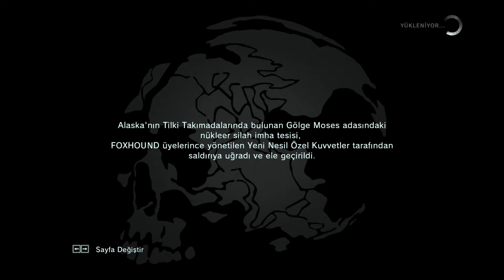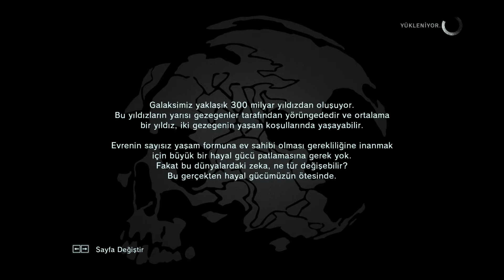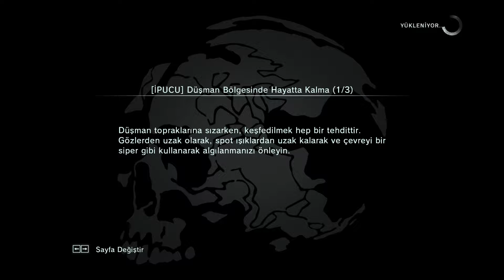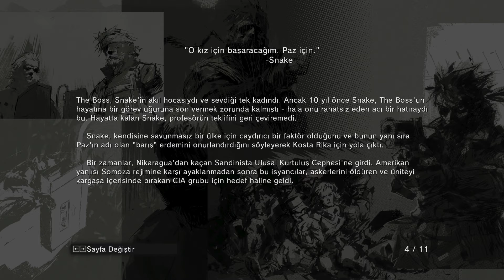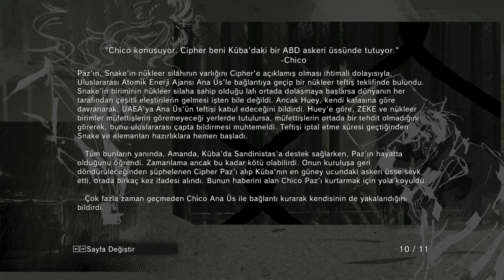Metal Gear Solid V Ground Zeroes [Part 2/2] | Walkthrough | No Commentary | Full HD | Gameplay